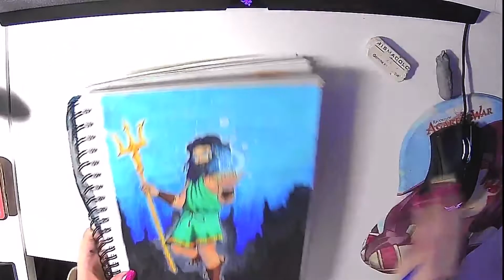Poseidon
I'm a little late but I finally got the video for Poseidon done! Traditional art videos are much more tedious to put together than Clip Studio Paint videos.